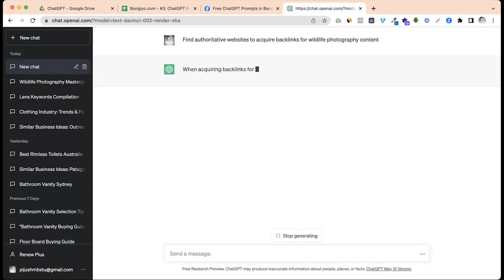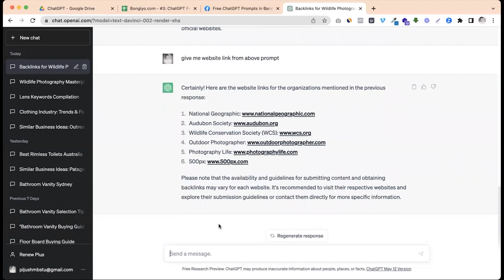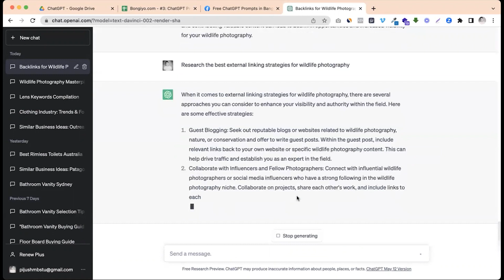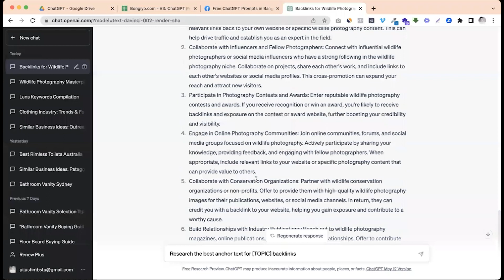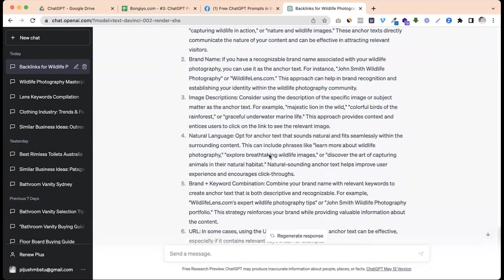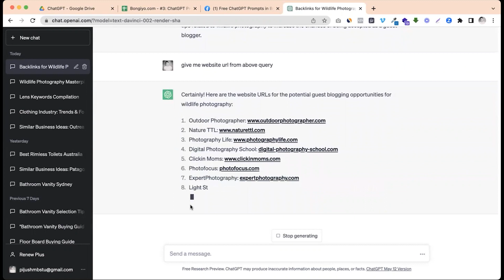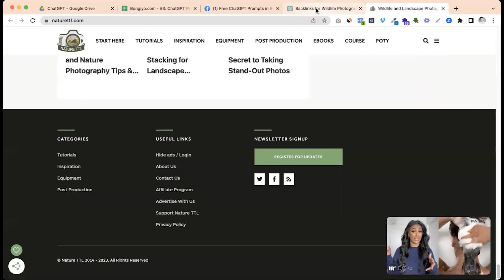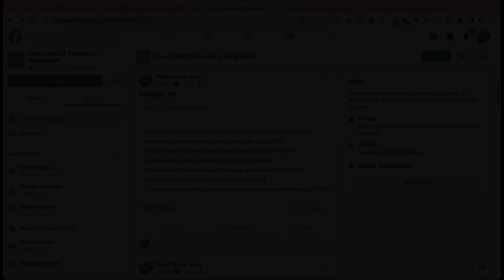একটি স্ক্রিপ্ট দিয়ে ব্যাকলিংকের সুযোগ তৈরী করুন | SEO Backlink Custom ChatGPT Prompts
Get This Here - ChatGPT Masterclass: 1000+ Prompts For Marketing & Business